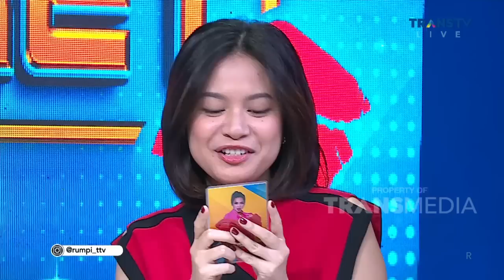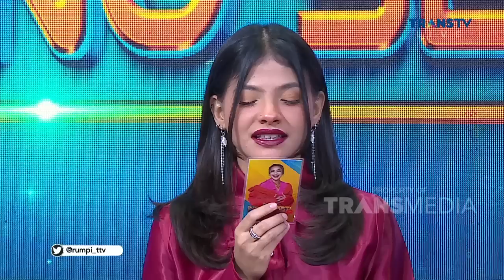ATURAN Di Dalam Hubungan Ala MARCELINO LEFRANDT | RUMPI (3\2\23) P2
RUMPI

TAYANG SETIAP SENIN-JUMAT PUKUL 14.00 WIB